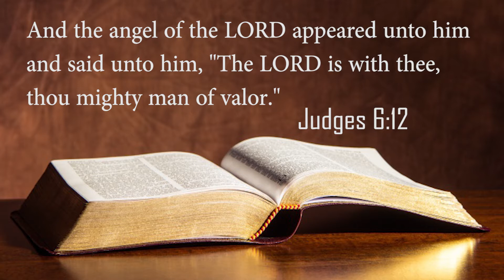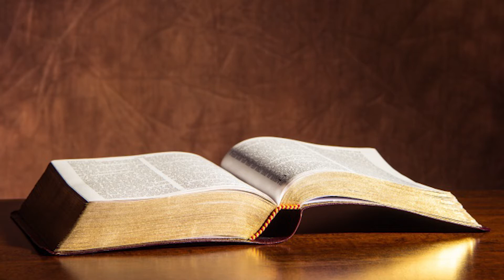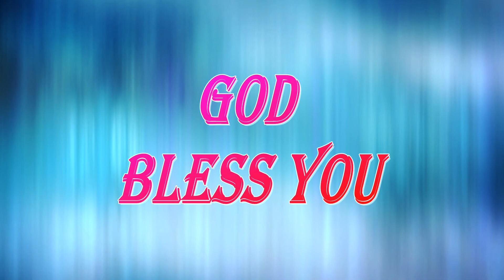Today's Bible Devotion....Judges 6:12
By sis.Usha Silas/Elohim Church/Mettuguda/Secundrabad